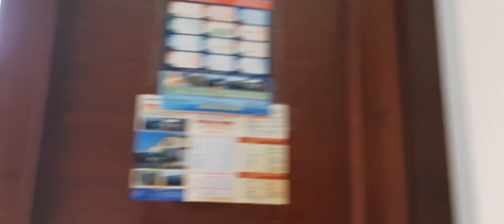Padyak all the way to Piyu Palestine Trail @ PUSONG BATO || RhejvoiTv Superph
In this Video we are going to rides with Bicycle all the way from Al Hamra to Piyu Palestine Trail in Jeddah K.S.A.